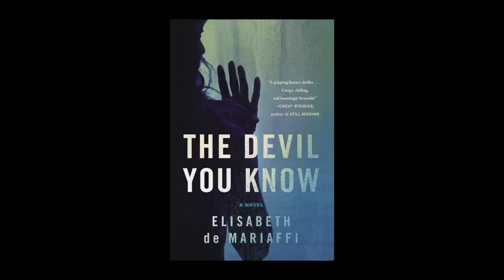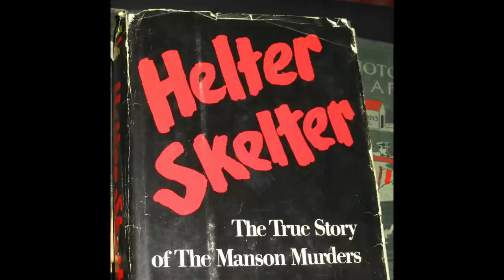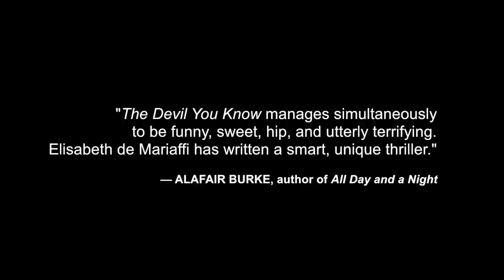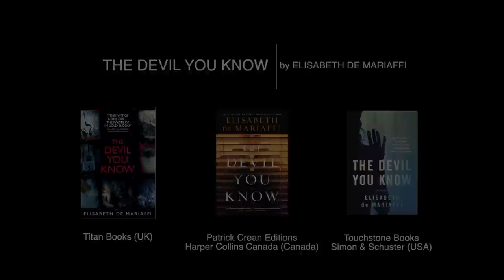The Devil You Know -- Elisabeth de Mariaffi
Author of THE DEVIL YOU KNOW Elisabeth de Mariaffi discusses the process of writing her new psychological thriller, what it was like to grow up in Toronto in the 1980s, and why women read true crime to stay safe.
Learn more about The Devil You Know